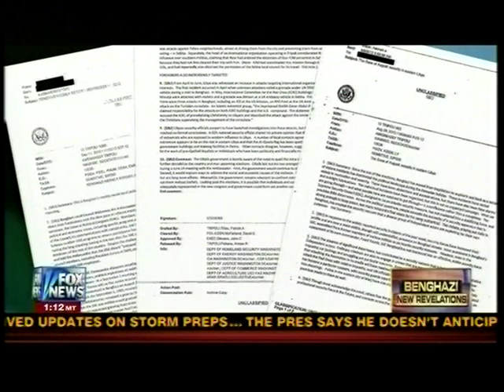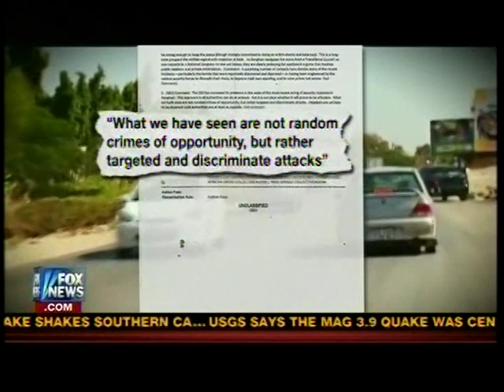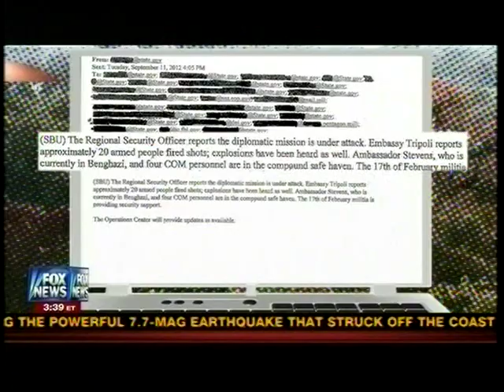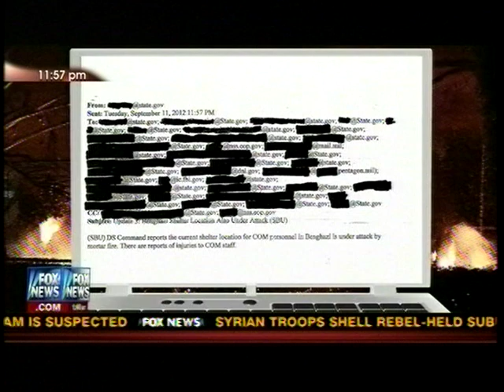10/28/2012 New Revelations on Attack in Benghazi with Bret Baier - Fox News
10/28/2012 New Revelations  on Benghazi with Bret Baier - Fox News. Fox News catches the liberal media with their pants down again. Where are they, are they still providing cover for this President? After watching this I would ask the women of America, are you willing to send your husbands or children into battle or anywhere in the world know that he was more interested in preparing for an election than doing his job as Commander-In-Chief. Yes, first he lied to the American public and continued it for almost two weeks while not breaking stride on campaigning. During the debates he continued to lie, and only after emails and other facts provided by whistle blowers is the truth coming out. We have a Commander-In-Chief who allowed an Ambassador, 2 former Navy SEAL, and another America die in Benghazi denying them the proper protection before the event, during the event, and then making up a cover story after the event. Obama was given a chance to perform his duties and he failed miserably. This also in my mind calls into question the killing of Bin Ladin, remember he was found to be on the golf course when it was beginning to take place. Did he even know about it and was he just informed as it was about to take place as it required his okay, so they waited to the last minute to force an okay from him. After it was mostly successful, he was then willing to take most of the credit. He then exposed the identity of our SEAL Team and their location. This puts all of them at risk even unto this day, I believe that was unthinkable. Now we have Benghazigate due to his inability to act, and 4 brave men died without any action from our President but to lie to the American public about it.